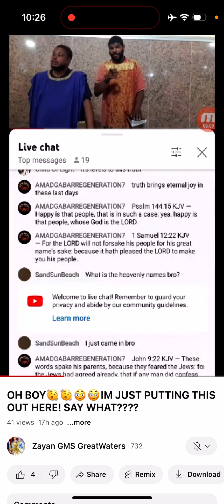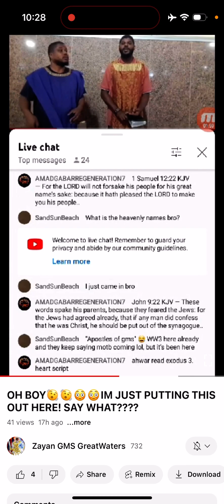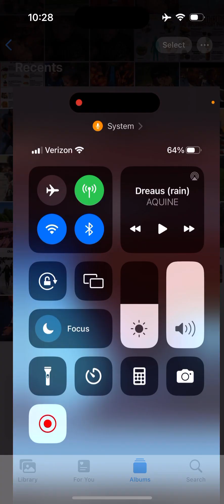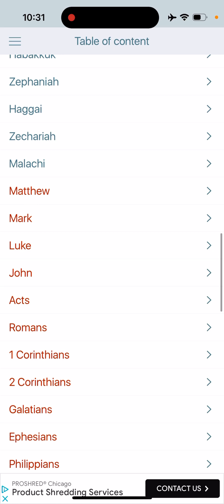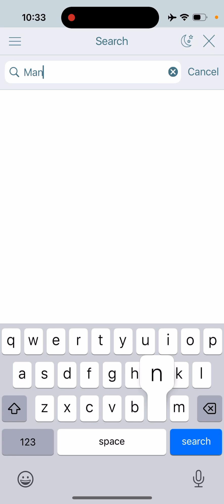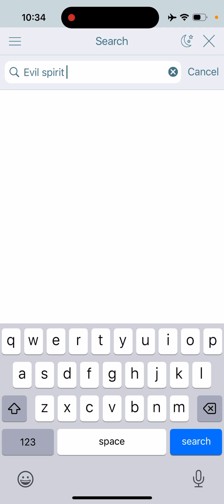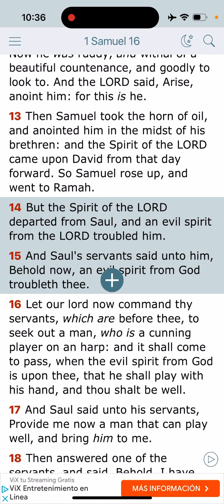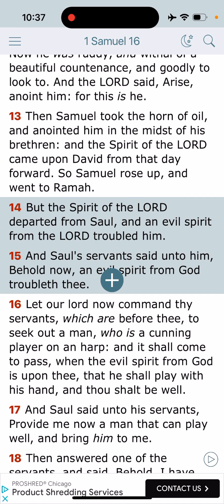Pray The Spirit Stays With Us